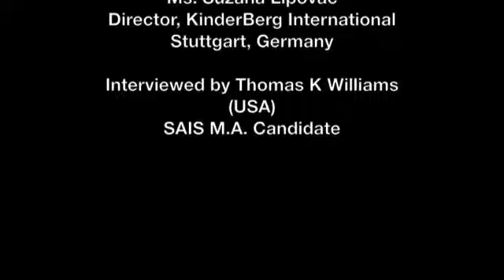A Three-Question Interview with Susanna Lipovac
The BIPR interviews Susanna Lipovac, Director of KinderBerg International, Stuttgart, Germany, after her presentation "Working as a Humanitarian in Afghanistan - How to Deal with the Taliban, the Local Population and the Military" on November 24, 2011.